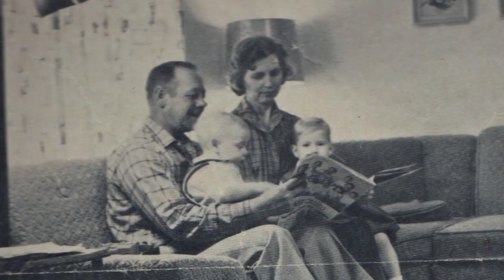Bessie Hensley Coffman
Daughter of Irvin Hensley and Mary Clinkenbeard Hensley
Sister of Eva Hensley Cain, Lou Vada Hensley, Alvin Hensley, Goldie Hensley Burnett, and Berlin Hensley
Wife of Leroy "Speck" Coffman
Mother of Reva Coffman O'Barr and David Coffman
Grandmother of Chris Gray, Matt Gray, Caden Coffman, and Carlee Coffman